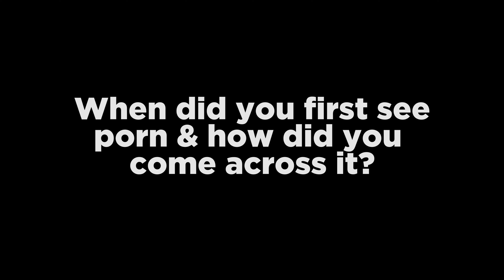Interview with Mabel May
Interview with Adult Film Model Mabel May